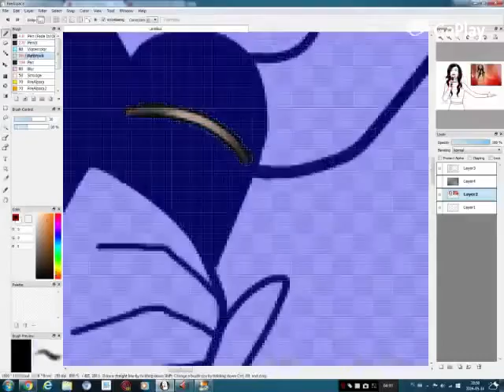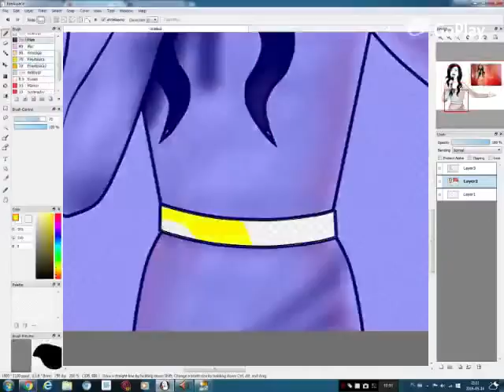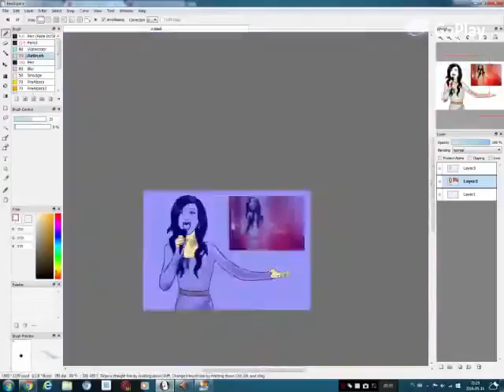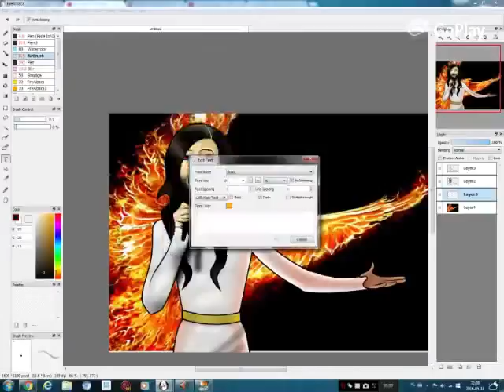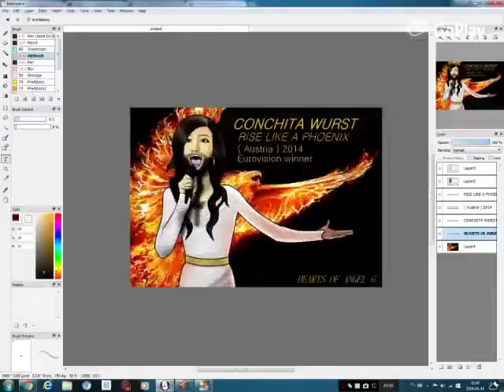Speedpaint - Conchita Wurst - Rise like a phoenix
Here's a speedpaint of Conchita Wurst. I haven't seen much speedpaints of Conchita onn YouTube so I thought I'll make one myself. I hope you have enjoyed. :)